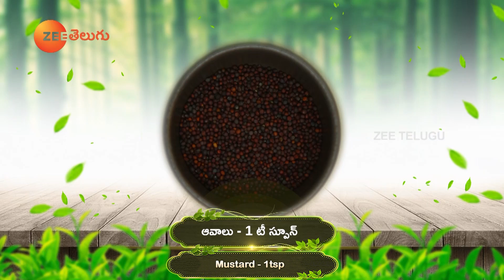Rich Vitamin A Recipe | Palak Pakodi | Spinach Pakodi Curry | Hair Growth | Dr. Manthena's Kitchen